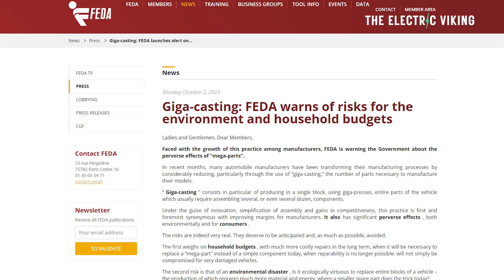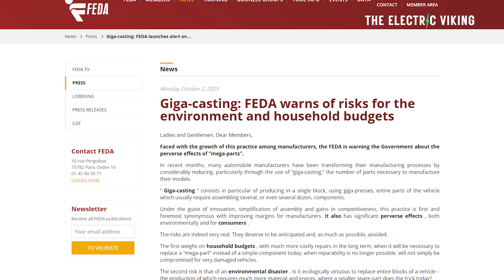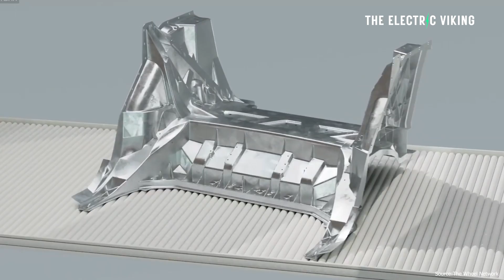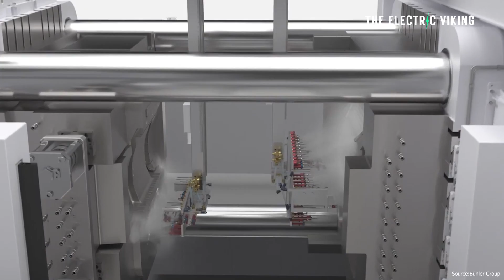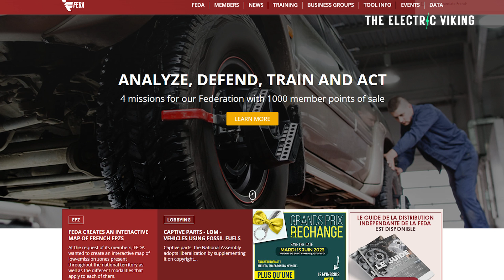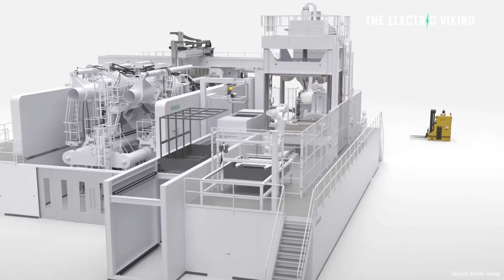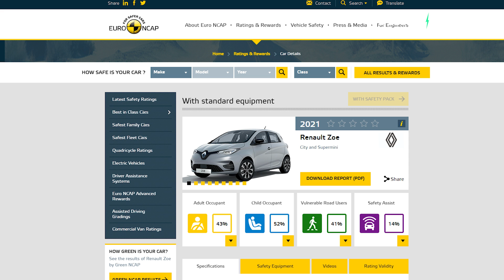Magna and French auto industry issue red alert; warn dangers of Gigacasting